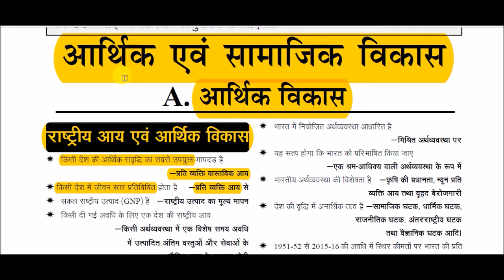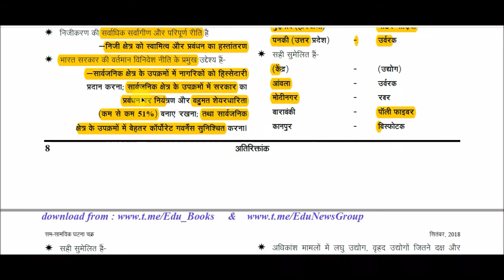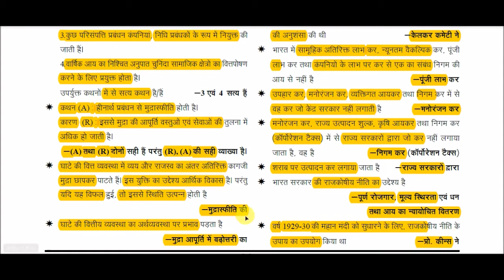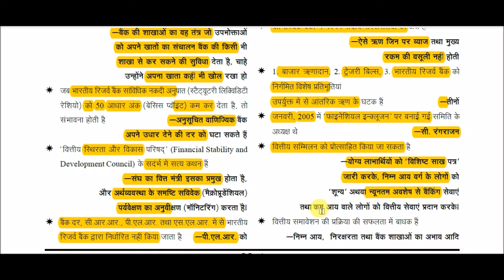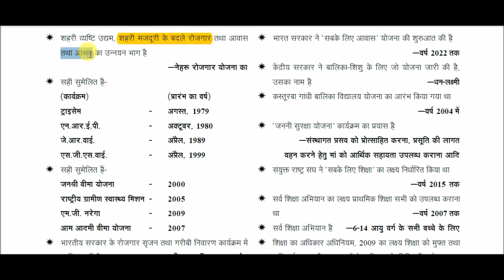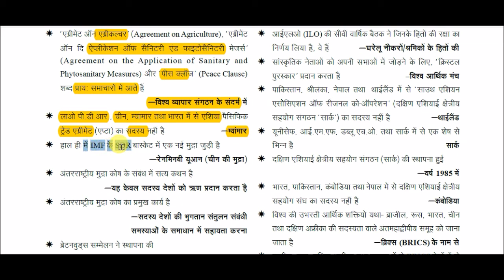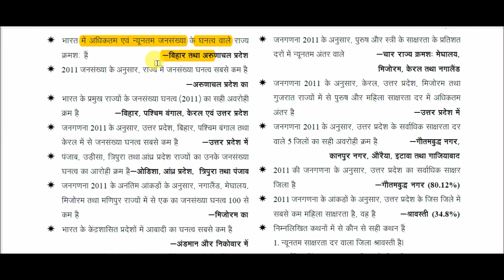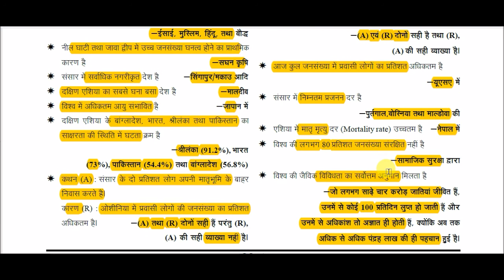Economy Gk Quick Revision class || सम्पूर्ण अर्थशास्त्र || Complete Economy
Complete Economy  for All Competitive Exams like SSC, Railway, IB, Bank, UPSC, BPSC, MPSC, PCS, etc.